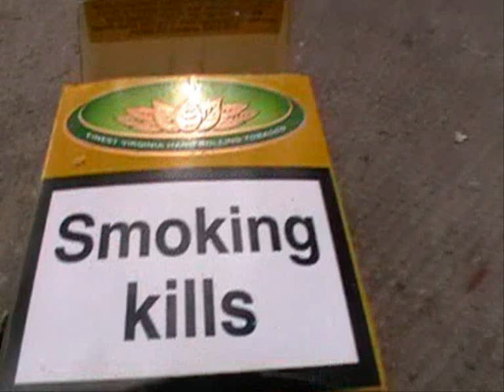skateboarding in halesowen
butter bollox